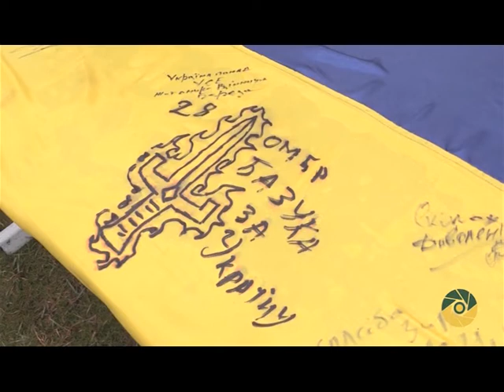28-ма окрема механізована бригада повернулася з передової на Одещину - Вісті Ньюс. ВідеоНовини